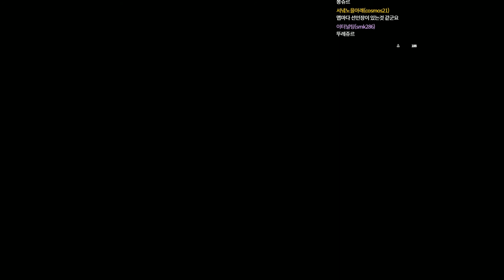11화] 25년만의 명작 귀환 [성검전설3 리메이크 : TRIALS of MANA] (聖剣伝説3)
스퀘어의 1995년작 명작게임 성검전설3의 리메이크, 성검전설 : TRIALS of MANA 입니다.

[아프리카tv 방송국주소는 입니다.]